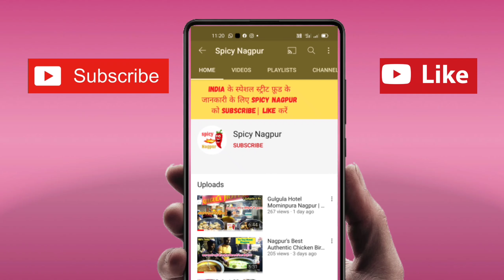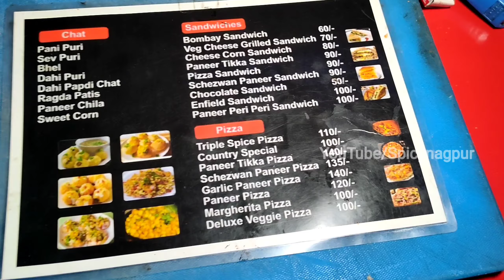Pizza in Nagpur || Pizza Street Food at Chatar Patar Nagpur || Cheapest Pizza Places in Nagpur Vlogs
Location : Chatar Patar Nandanvan Road Nagpur

Aaj ka hamara Pizza Video ka location hain Chatar Patar Nandanvan Nagpur. Yaha Pizza ke liye bahoot famous hain Yaha ki sabhi different style ke  pure veg pizza nagpur me famous hain yaha logo ki itni bheed rahti hain ki aapko yaha kitna tasty pizza honge ye pata chal jayga. Dosto yaha ka paneer pizza aur cheese pizza bahoot mast hai aap jaroor try karen.